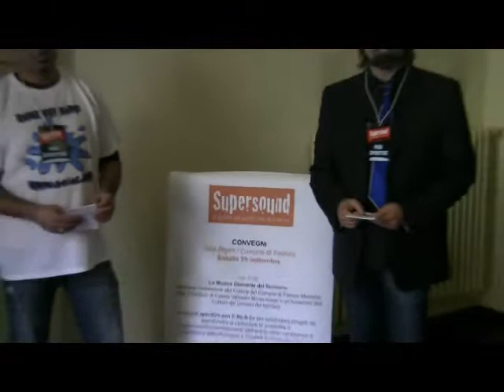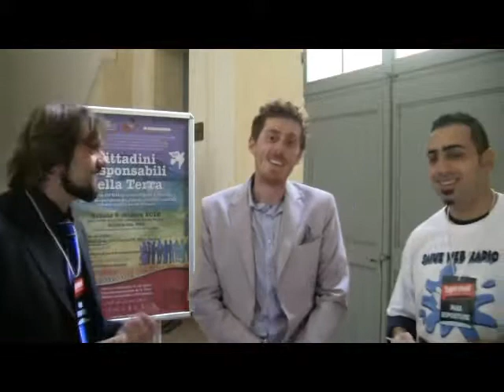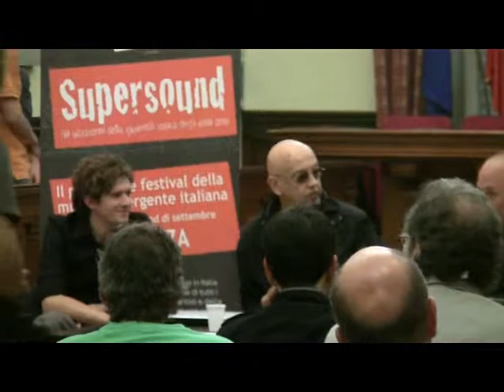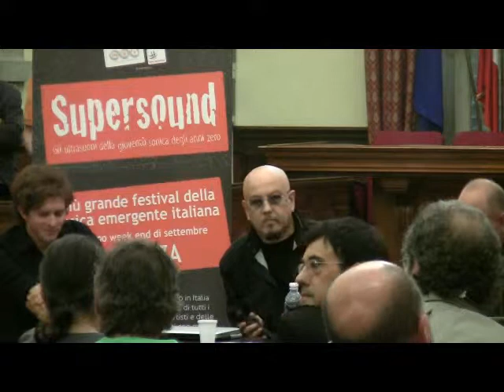Supersound di Faenza 29/09/2012 ci siamo anche noi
Cari amici un bel filmato che abbiamo preparato sul Supersound di Faenza 2012. In questo video Saiuz WebNetwork si presenta e presente alcune novità interessanti. Buona visione. il vostro saiuz